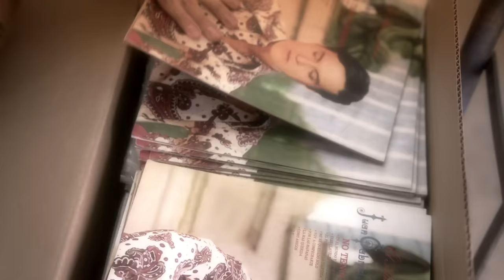La música de Juan Gabriel llega a la serie “Hasta Que Te Conocí" (VIDEO)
Pronto podrás disfrutar en Telemundo de todas las canciones en la serie sobre la vida del Divo de Juárez.